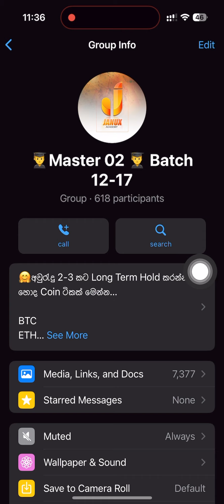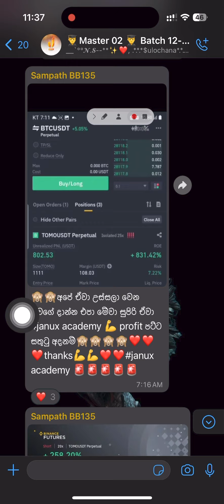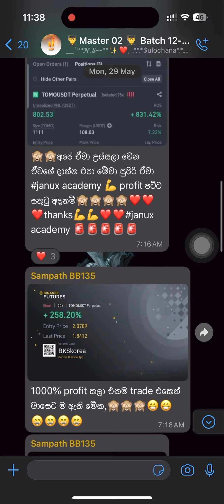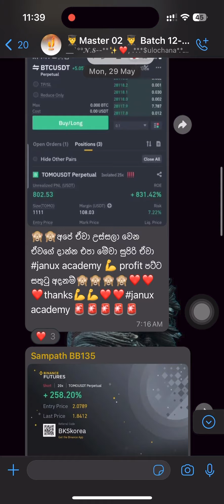එක Click එකට ලක්ෂ 02 ක් - Let's Make Rs 200000/= | Make Money Online Sinhala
🙏අපේ පාඨමාලාවට එන්න කලින් අපි ගැන හොදට හොයන්න…🙏

🔴 කිසිම කෙනෙක් බලෙන් රෙජිස්ටර් වෙන්න එපා 😅

👆ඉතින් මේ Playlist එකේ Live විඩියෝ 10 ක් වගේ ඇති… හොදට බලලා තේරැම් ගන්න…

🔴මේවා බලලා හොදනම් විතරක් හරියට ඉගෙන ගන්න රෙජිස්ටර් වෙන්න…✅

👉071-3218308 රෙජිස්ටර් වෙන්න මට Msg එකක් දාන්න….✌️